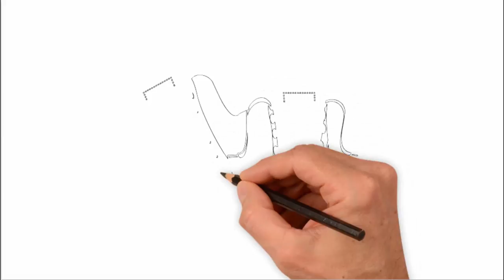Як намалювати кеди, малюємо спортивне взуття, як намалювати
Як намалювати кеди, малюємо спортивне взуття, draw, howtodraw, youtubekids @PencilTVHowtodraw
Як намалювати кеди, малюємо спортивне взуття,
Літо на дворі. Люди ходять в легкому одязі. тепло.
Сьогодні ми будемо вчитися малювати кеди.
Давайте подивимося як намалювати кеди простим олівцем.
Спочатку намалюємо контур кеда.
Тоді намалюємо контур другого кеду. І далі малюємо деталі: дірки, візерунок.
Малюємо шнурки.
Домальовувати деталі.
І зафарбуйте кеди в той колір, який вам подобається.